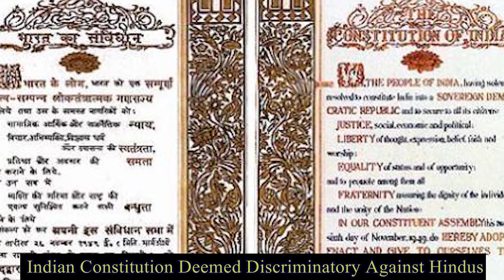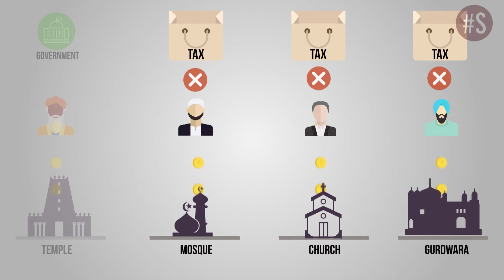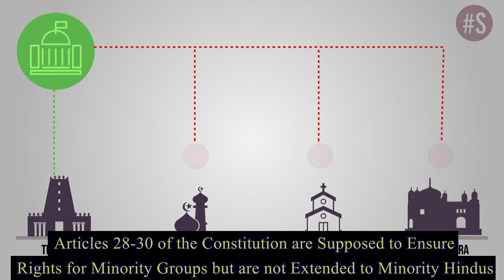Hinduism Now, 1 November 2018